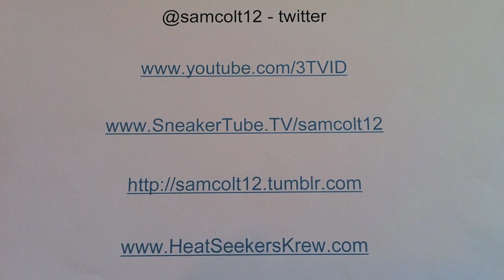NIKE Air Force 1 '07 Low , P F Flyers High Tops, Vans - HTown SneakerSummit pickups - 7-30-11